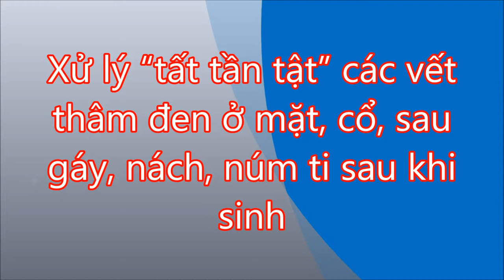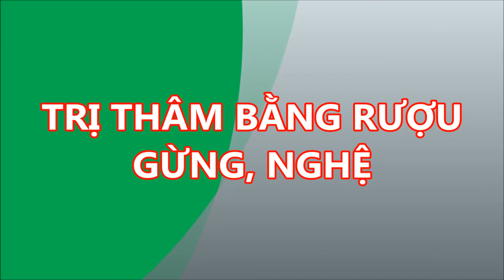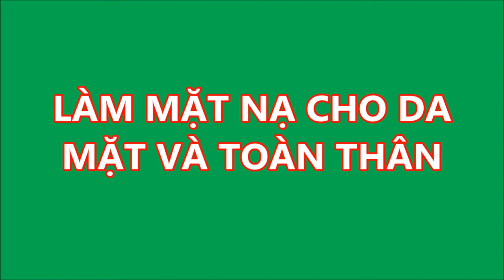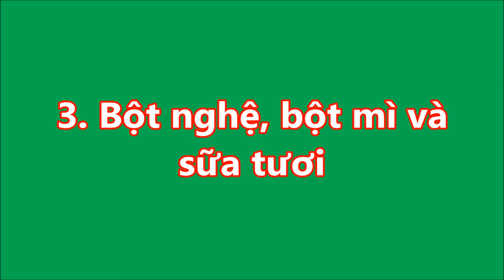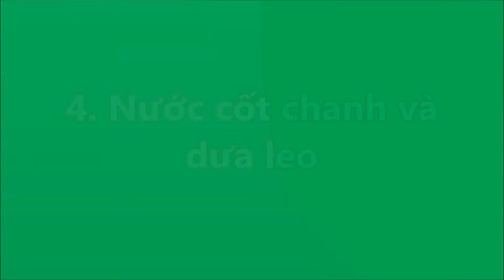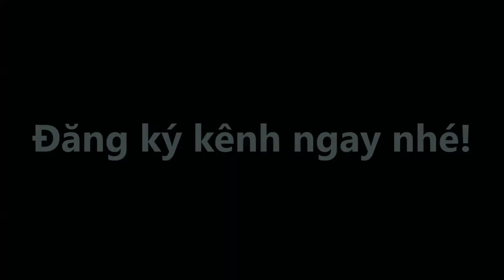Chỉ Trong 1 Nốt Nhạc Da Cổ , nách "Đen Như Da Trâu" Cũng Trắng Ngần Căng Mịn Tự Nhiên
Chỉ Trong 1 Nốt Nhạc Da Cổ "Đen Như Da Trâu" Cũng Trắng Ngần Căng Mịn Tự Nhiên#suckhoevalamdep,

-  99% phụ nữ “điên cuồng” đi mua oxy già về trị mụn, dưỡng da, làm trắng răng sau khi phát hiện công dụng: